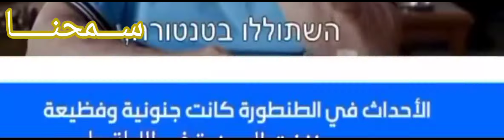قرية فلسطينيه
1947